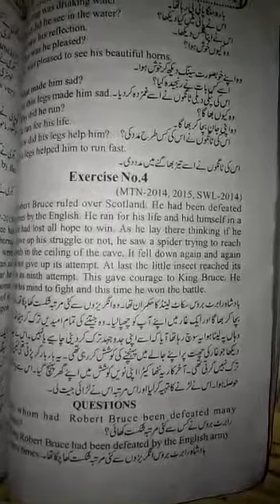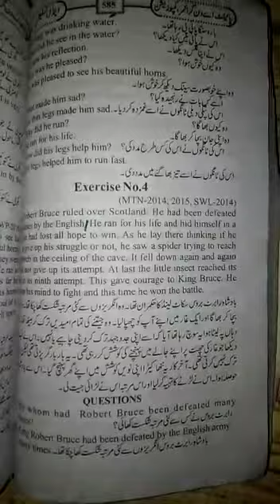Class 9th eng comp psg 4